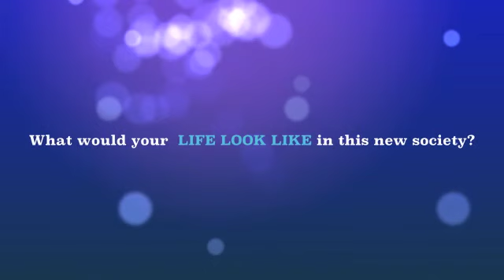iMovie Within Reach Teaser Trailer 6 FRIENDSHIP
Fun with iMovie